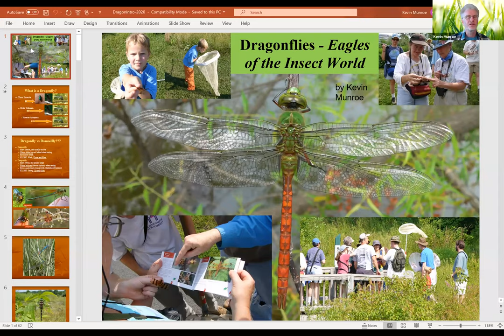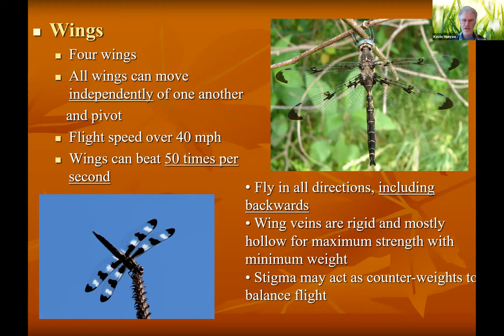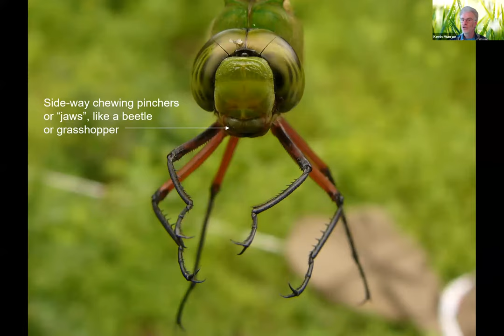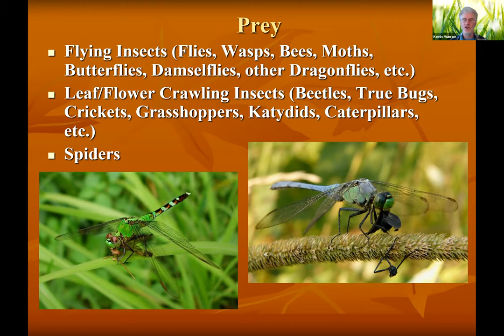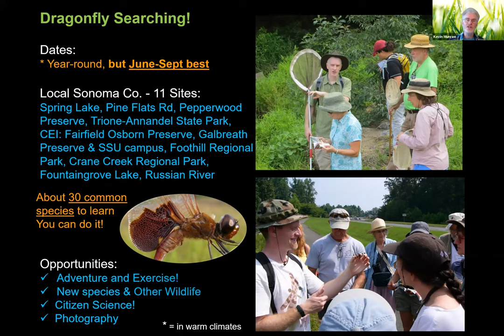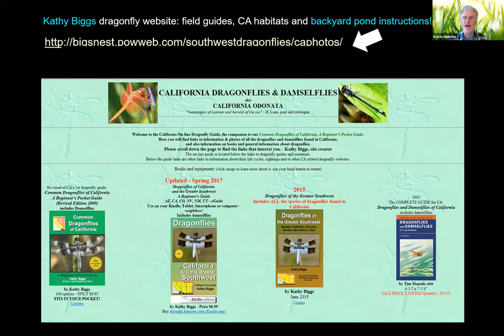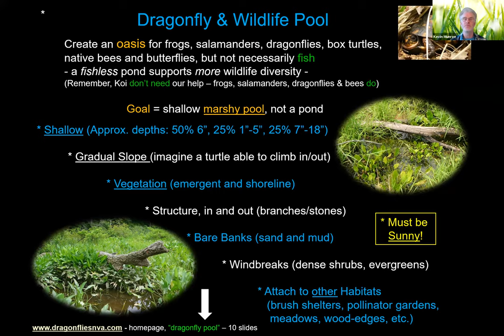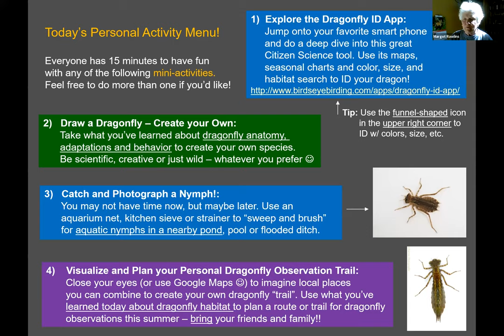Citizen Science: Dragons in Your Neighborhood April 24, 2020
This virtual public event was led by Kevin Munroe on April 24, 2020.

Learn all about the strange and fascinating lives of dragonflies with naturalist and self-described dragonfly-geek, Kevin Munroe. We’ll look at lots of close-up photos, talk about their bizarre behavior and impressive adaptations and most importantly, learn how to find and ID them! We’ll end with tips on attracting and studying them in your neighborhood, including some fun citizen science interactive apps and websites like Odonata Central and Dragonfly ID.